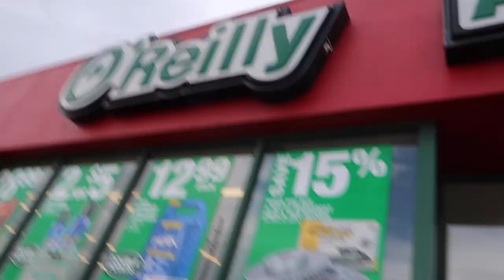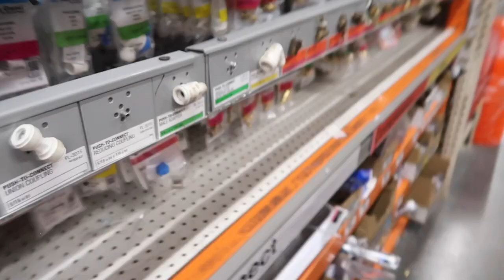FINALLY PUTTING TOGETHER MY DREAM SET UP (SUPER CLEAN)(SHOW QUALITY)